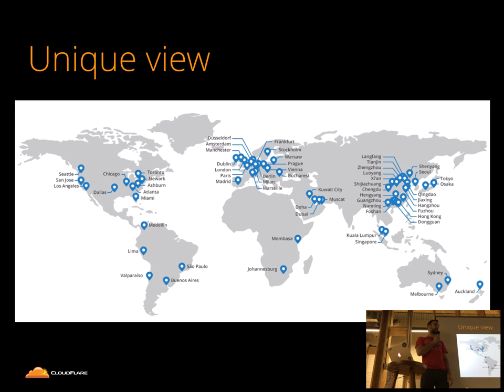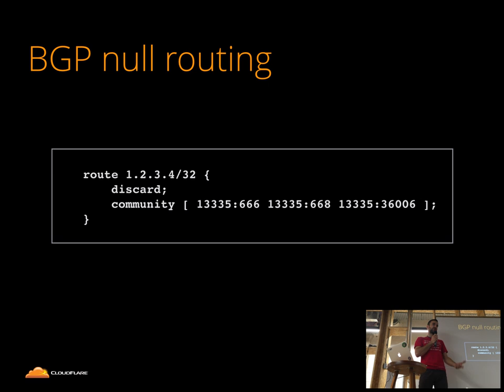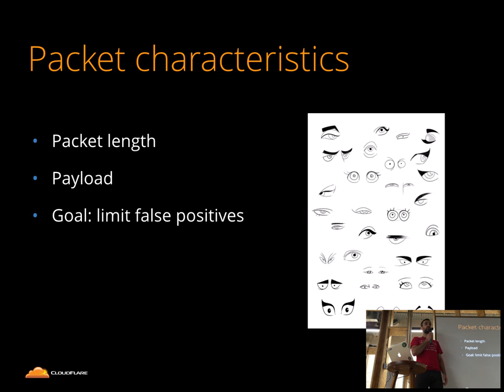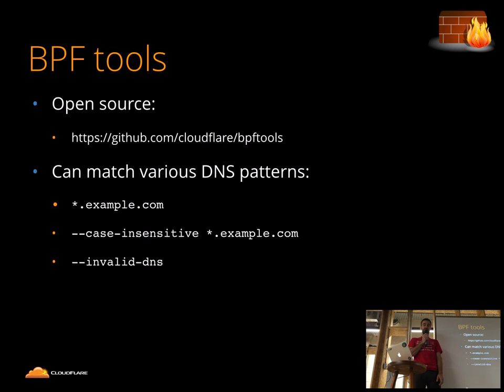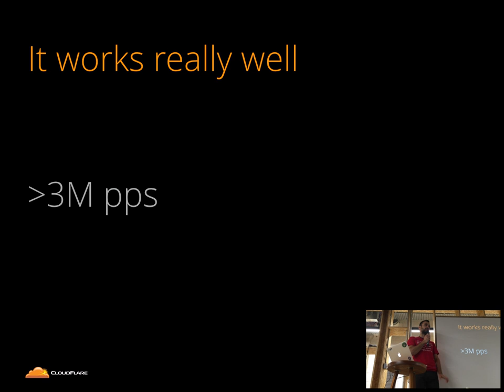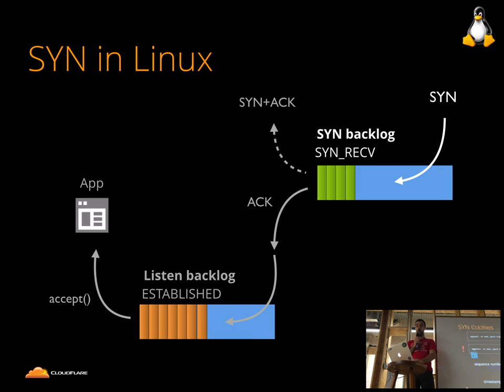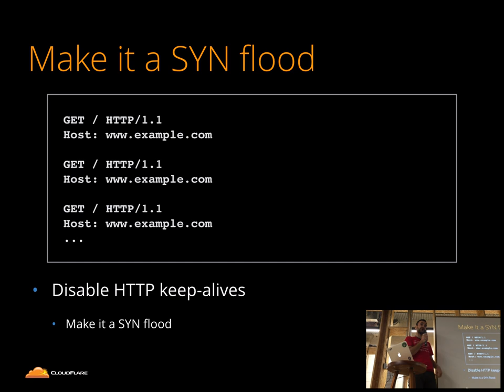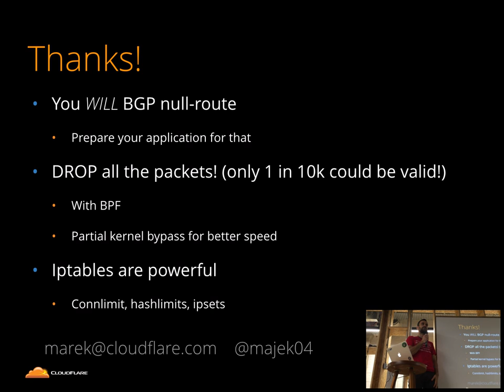Defending from DDoS Attacks - Cloudflare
Call for Enterprise solutions: 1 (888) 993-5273

Cloudflare's Marek Majkowski talks about defending from DDoS attacks. He describes practical ways of using iptables and other system tricks to defend from L3, L4, and L7 attacks.